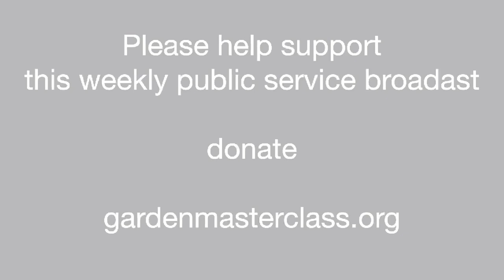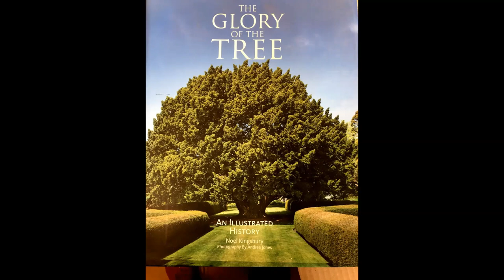Far Reaches - plant hunters and conservationists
We chat to Sue Milliken and Kelly Dodson from Far Reaches Farm, one of the most influential and unusual nurseries in the Pacific North West. We talk about their amazing plant collection, their plant hunting trips and the Far Reaches Botanical Conservancy, a not for profit that aims to conserve significant plants that are new to North America. At a time when habitat destruction and climate change threaten many plant species such enterprises will play an increasingly important role in conservation.

This is a pro bono broadcast for the global garden community  - we appreciate donations -